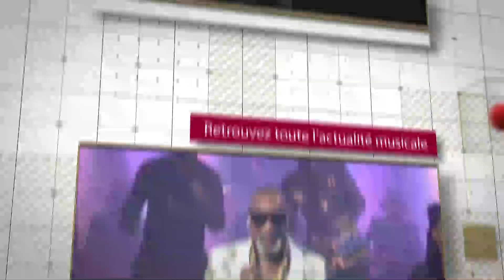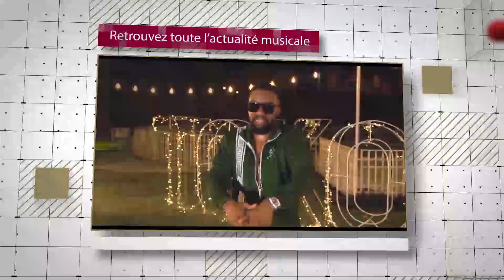💣EX DANSEUSE MBANDA TYNA ABIMISI 4VERITÉ YA DENIS LESIE NZOTO MALILI KOBANGA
sarahtola actualite animation 💣EX DANSEUSE MBANDA TYNA ABIMISI 4VERITÉ YA DENIS LESIE NZOTO MALILI KOBANGA